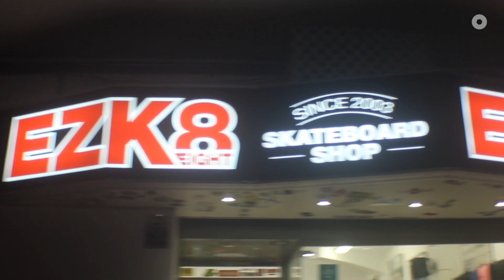FURGONETA y PATINETA 2018 - DogChow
Video de "DogChow" para el concurso FURGONETA y PATINETA 2018 organizado por la AES (Asociación Española de Skateboarding).

Presentado por la AES, JART, ETNIES, SPOKORAMPS y GRAWJUMPRAMPS.